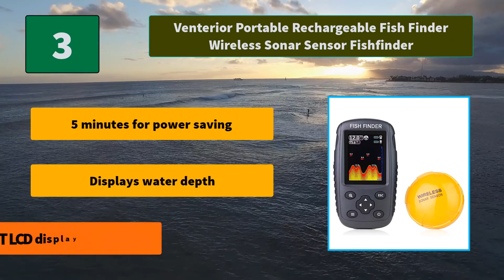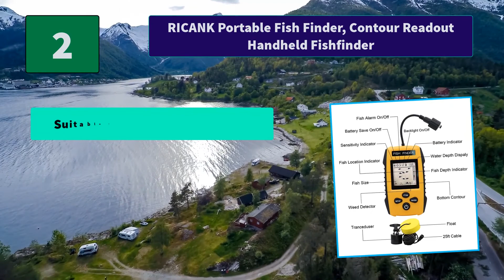▶️Fish Finders: Top 5 Best Fish Finders For 2020 - [ Update ]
✅ To save you both time and money, we’ve chosen some of the Best Fish Finders brands and models.
Here are our Best Fish Finders Reviews For 2020 that we offer for you today.
Check out each item and compare the features included, to helping you make the best purchasing decision worth your money.

To save you the hassle, we took the initiative to thoroughly research and compile to you this review of the best of Fish Finders the market has in store for you at this point in time.
If you are scouting for one, then you are on the right page at the right time. Priceless to say should watch this review to the end.
So It's a Perfect Time for buying your first Fish Finders now.

Portions of stock footage of products were gathered from multiple sources including, manufactures, fellow creators and various other sources.
If you find any of your copyrighted material in this video, please leave us a message so we can resolve the issue or notify us via YouTube comments or email.